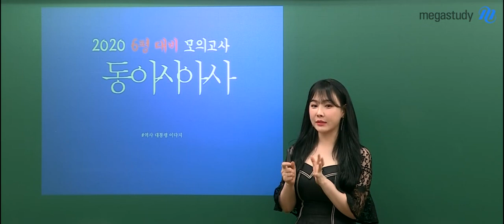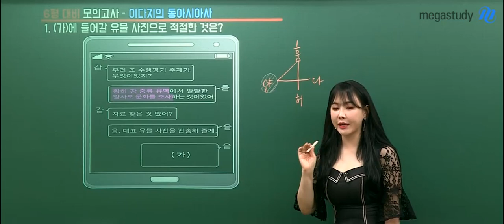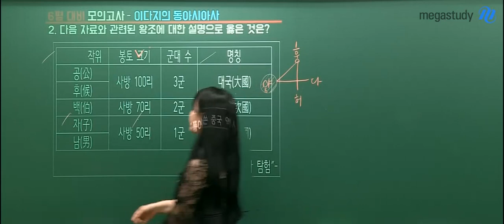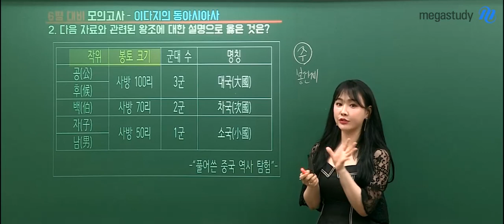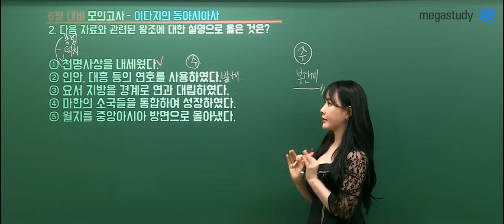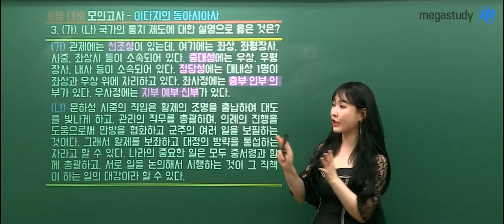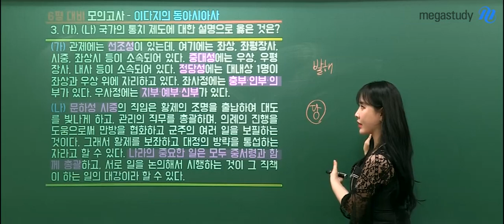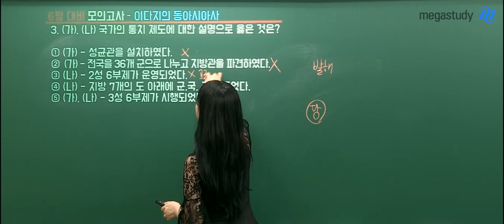[메가스터디] 역사 이다지 쌤 - ☆6월 모평 대비☆ 이다지 동아시아사 모의고사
지금까지 동아시아사 개념을 다져온 여러분을 위한
이다지 선생님의 동아시아사 모의고사!

흔하고 친숙한 유형보다는 신유형으로,
중요하지만 낯설 수 있는 개념을 묻는 문제들로
6월 모평 전 취약점을 보완해보세요!

EBS 연계교재도 반영되어있다고 하는데요,

모의고사를 풀어 보았다면, 해설강의도 놓칠 수 없겠죠?

2020 6평대비 동아시아사 모의고사 full버전(무료 EVENT중!)